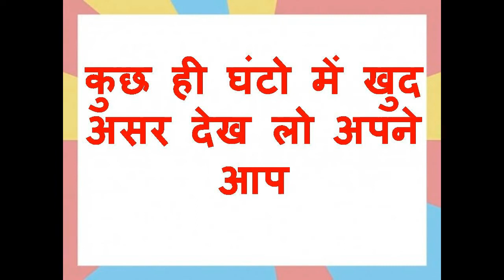निम्बू पर यह लिख दो और बाहर रख आओ वशीकरण क्या उससे ज्यादा ही होगा